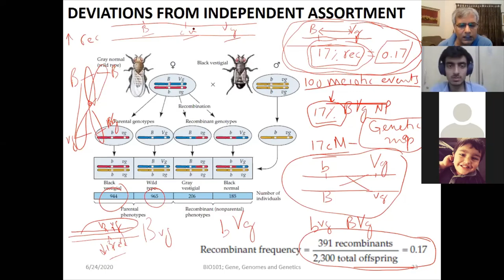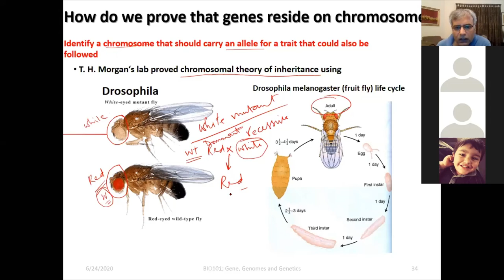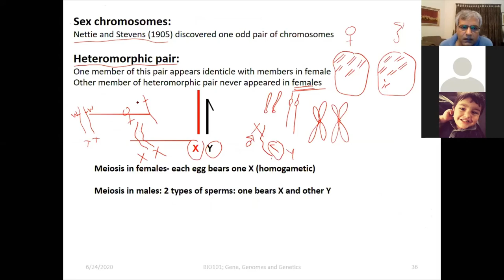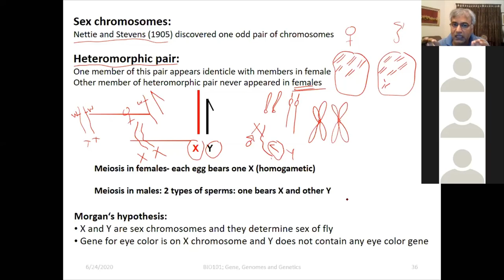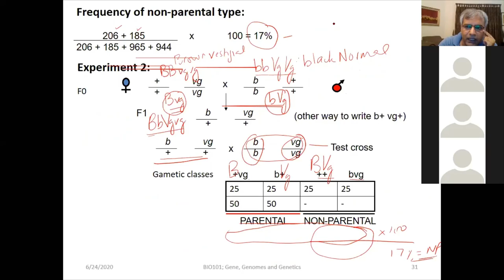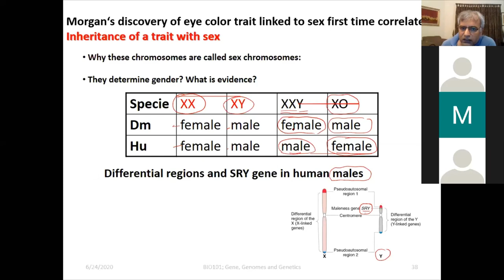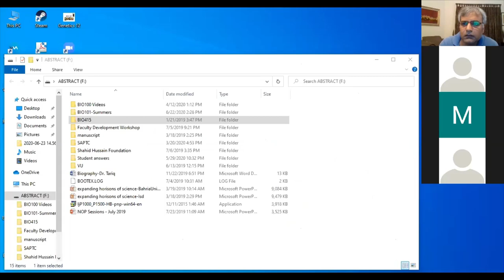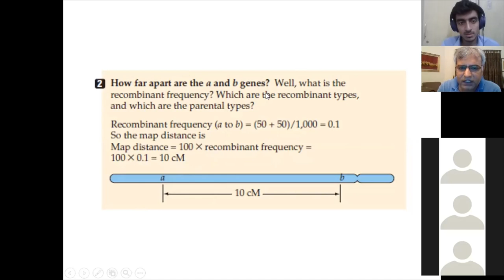BIO101-Module2-Lecture6-Genetics4-Tariq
This lectures describes how chromosomal theory of inheritance was proved and it was highlighted that genes indeed reside on chromosomes. Experiments of white eyed mutant in flies and how they helped in discovery of sex linked inheritance are explained.